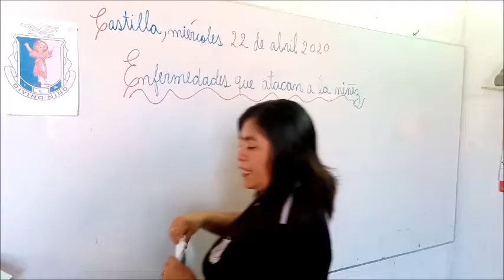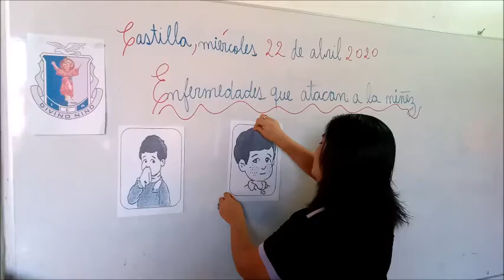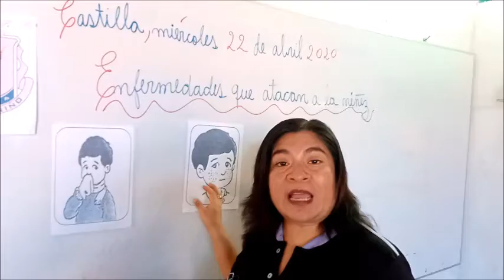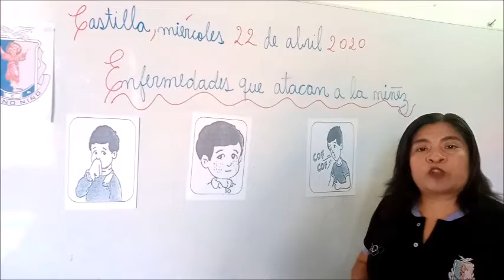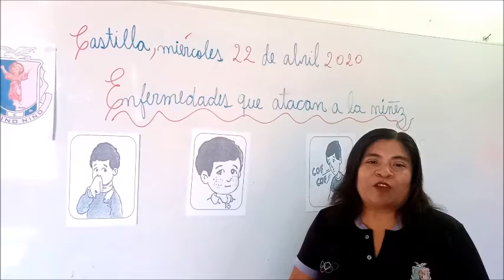Las Enfermedades – CTA 1° A / 1° B Primaria (Profesora Elisa Ruiz Galán)